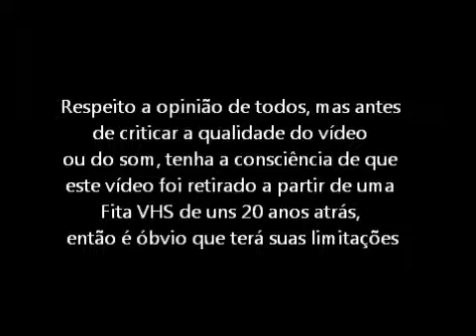Megaman (NES VHS Rip) - Final do jogo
Final do jogo Megaman, o primeiro da série, para NES. Vídeo retirado a partir de um VHS